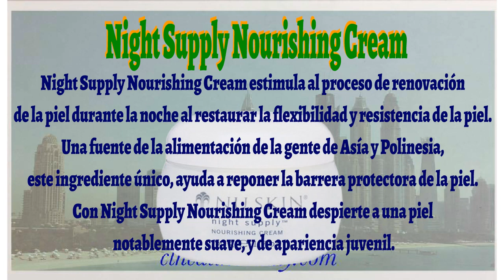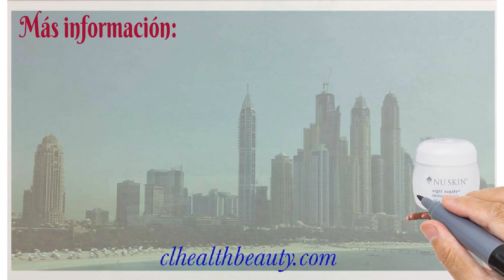Nuskin_Night Supply Nourishing Cream